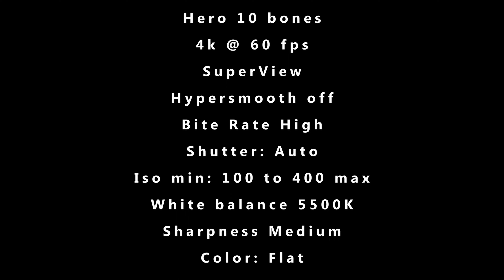Hampton Roads Kart Club first flight (4-16-2023)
HERO10 Black Bones
4k @ 60 fps
SuperView
Hypersmooth off
Bite Rate High
Shutter: Auto
Iso min: 100 to 400 max
White balance 5500K
Sharpness Medium
Color: Flat
Minimal color grading
No stabilization

Specs:
(1) AOS 5.5 O3 Frame (Chris Rosser Frame)
(1) iFlight SucceX-D F7 Stack (F7+50A ESC)
(4) T-MOTOR MCK 2207.5 V3 (2100KV) Brushless motors
(1) DJI FPV 03 Air Unit and camera
(4) GEMFAN 51466X3 HURRICANE Tri-blade 5”
(1) Ahtech Infinity V3 22.2V 1400MAH 130C 6S Lipo
     Base weight: 386 grams
     Weight with battery: 603 grams